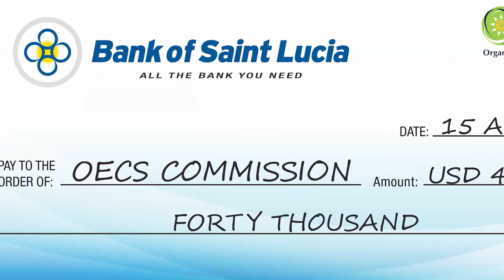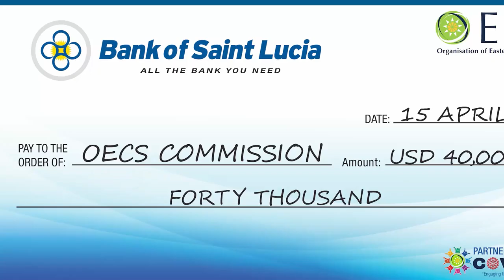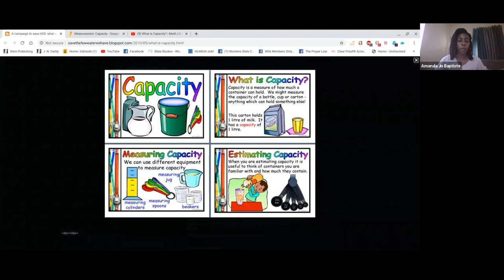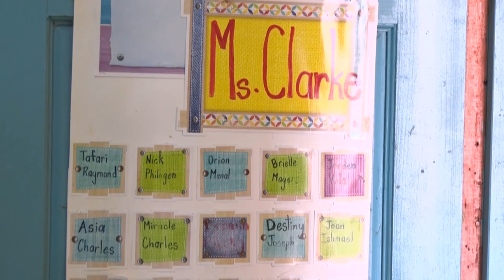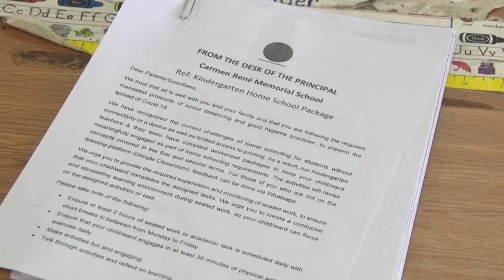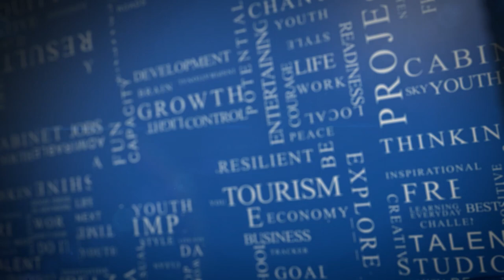NTN Nightly News (May 8, 2020)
In the evening news package:
The public is reminded to maintain COVID-19 protocols as the ban on the sale of alcohol is lifted; donations keep pouring in as part of the National COVID-19 Response Telethon; and Saint Lucia celebrates its latest centenarian.